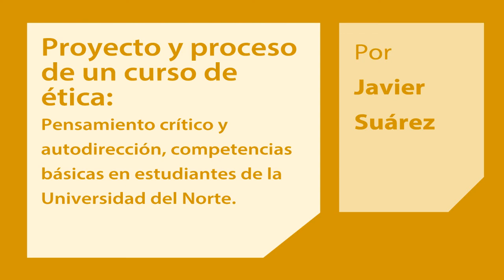Clase magistral. Javier Suarez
Proyecto y proceso de un curso de ética.